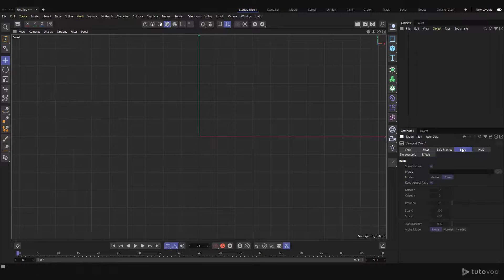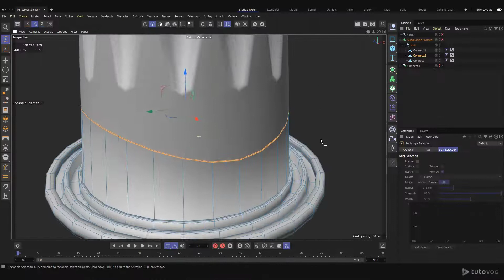Quick start modeling in Cinema 4d : Expresso coffee capsule | Free tutorial on Tutovod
In this course, we'll learn the basics of modeling in Cinema 4d through the modeling of an espresso coffee capsule with Samuel Logossou. And by doing that you’ll also learn the fundamentals of working with Cinema 4D, and with 3D in general. Through this project you'll learn all the basic techniques you need to carry out your own project.